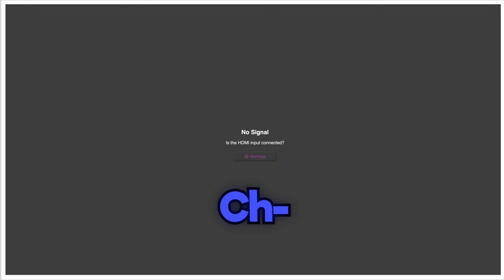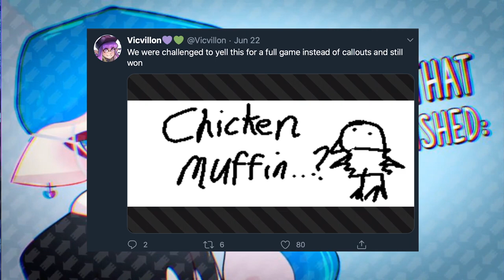Chicken challenge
​@koramora is back torturing @Alphastar716 and crew.
What did she make us do this time?? @Vicvillon doesn't seem to care

@VaskoGames and @CaptainAstronaut also bless us with their presence

Wonderful Artists who make the sprites!!!

Sunday: 8:00-11:00
Monday: 8:00-10:30
Tuesday: 8:00-10:30
Wednesday: 8:00-11:00pm League and Private Battles with Koramora
Friday: 8:00-11:00 Splatoon 2 Private Battles
Saturday sometimes

Look for weekly videos Sunday